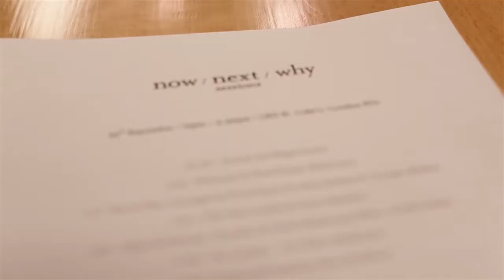Now / Next / Why Session - London September 2012